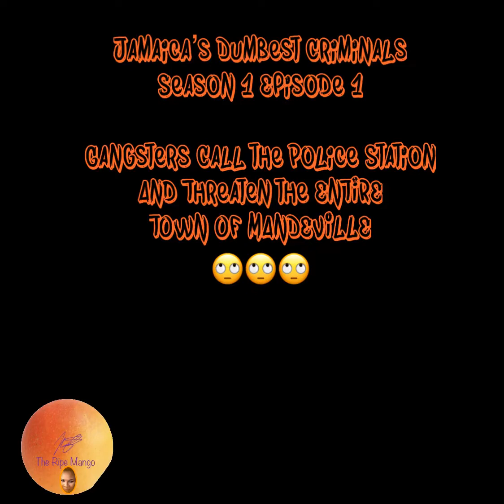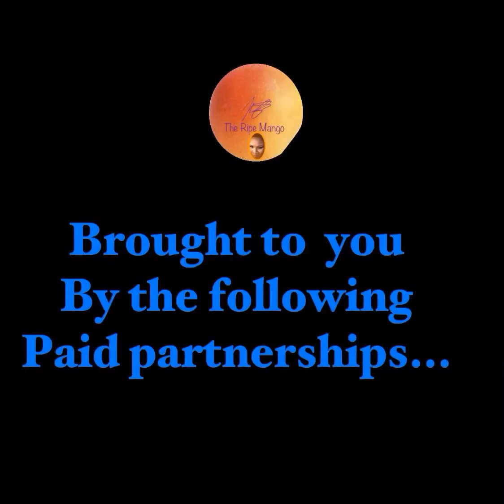UNDA DI MANGO TREE: Jamaica’s Dumbest Criminals Season 1 Episode 1